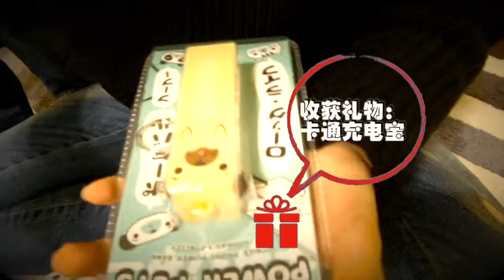Vlogmas day10| 腊肠焖饭 超长版圣诞轰趴 交换礼物 抖音好嗨哟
vlogmas day10|
腊肠焖饭
超长版圣诞轰趴
交换礼物
抖音好嗨哟

欢迎到下面的平台来找我玩哦
微博：Hello乔羽
微信公众账号：Hello乔羽
小红书：Hello乔羽
INS：Jocelynyu0927